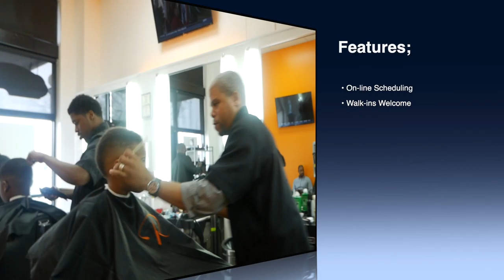Why The Renaissance Barbershop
Durham NC